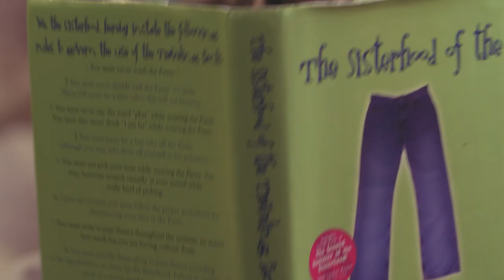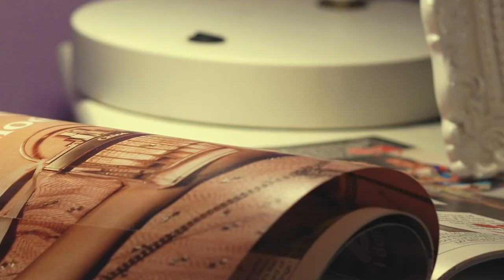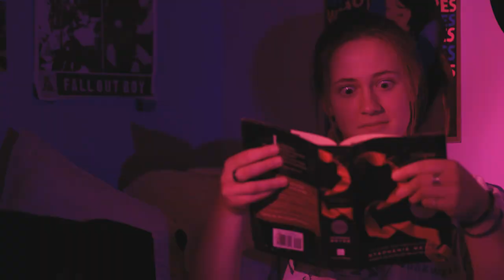Eighteen Years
Short Film | trt - 06:03
Produced + Directed by: Libby Perry and Emily Surma

"Eighteen Years" is a coming-of-age film about a girl's safe space... her childhood bedroom. As the girl relives childhood memories made in her safe space, she comes to terms with the fact that she will soon be transitioning to life outside of her purple refuge.

CAST
GIRL: Ella Tracy
VOICE OF GIRL: Ellie Colleman

Premiered on April 17th, 2024 at the Loras Legacy Film Festival